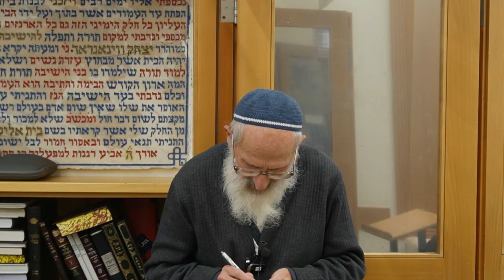יחס לרשעים | קונסרבטיבים ורפורמים | גרמניה ורומי | חשמל בשבת - הרב שלמה אבינר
תאריך: כ"ד שבט תשפ"ג